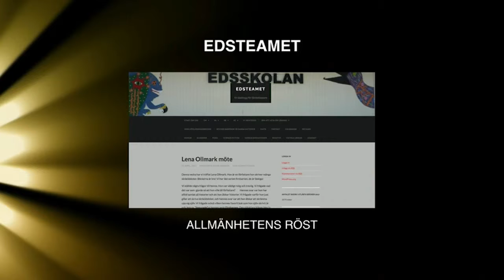09 Webbstjärnan 2017 Allmänhetens röst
allmänhetens röst 2017